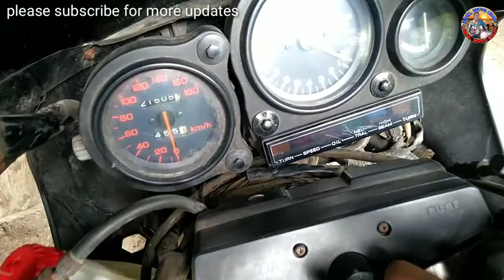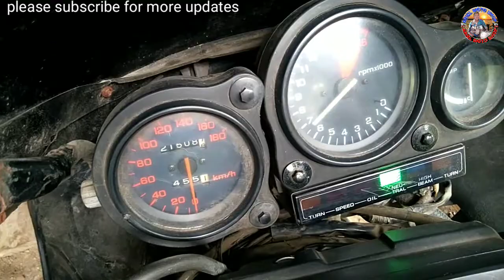PAANO MAG KALAS NG CARBURATOR NG HONDA VFR400CC nc24 #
kung ikaw  ay baguhan sa mga ganitong klaseng motor at gusto mong mag diy na kalasin o linisin ang carburator malamang hindi ka nagkamali ng pinuntahang channel dahil sakto para sa iyo ito mga boss, pero bago ang lahat pindutin mo na ang subscribe button para lagi kang updated sa mga i a uplaod pa nating video, salamat po.